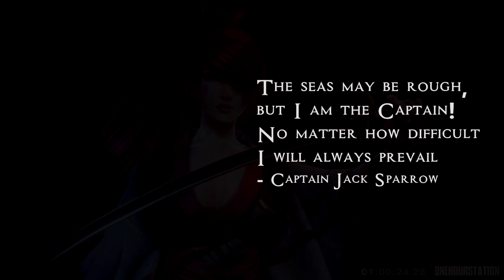1-Hour Epic Music Mix | Epic Asian Music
The Distillery - Curse Of The Dragon (Shanghai Seven Mix)
CaoCao - Shanghai Spy
Magnus Opus - Ultimate Trial
Martin Sponticcia - War of Drums
Antti Martikainen - The Forbidden City
Benson Taylor - Snake Pit
Adrian von Ziegler - Panda Power
Thomas Bergersen - Starvation

✖ Image Album:
Blair Armitage